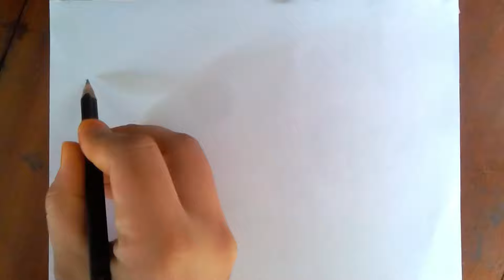সহজ দৃশ্য আঁকা ও রং করা | প্রাকৃতিক দৃশ্য আঁকা | How to draw Beautiful Landscape With Oil Pastel